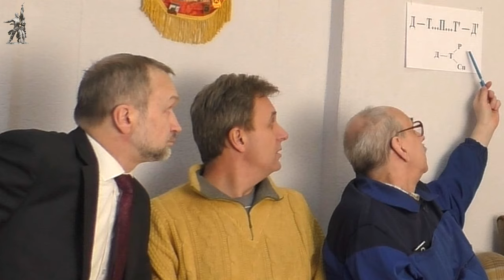Карл Маркс «Капитал». №39. Том II. Глава I. «КРУГООБОРОТ ДЕНЕЖНОГО КАПИТАЛА».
Марксистская политическая экономия. Кружок по «Капиталу» Карла Маркса. Занятие 39.
Том II. ПРОЦЕСС ОБРАЩЕНИЯ КАПИТАЛА.
ОТДЕЛ ПЕРВЫЙ. «МЕТАМОРФОЗЫ КАПИТАЛА И ИХ КРУГООБОРОТ».
Глава первая. «КРУГООБОРОТ ДЕНЕЖНОГО КАПИТАЛА».

Для пожертвований в Фонд Рабочей Академии:
Карта Сбербанк:
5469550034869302